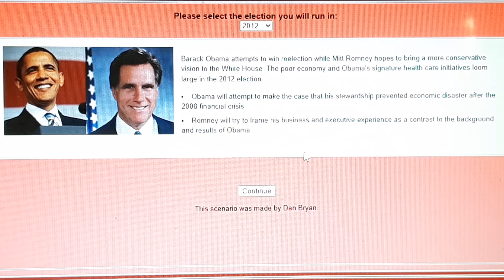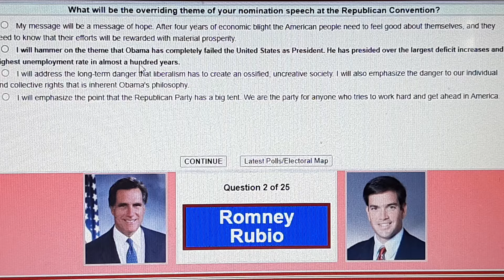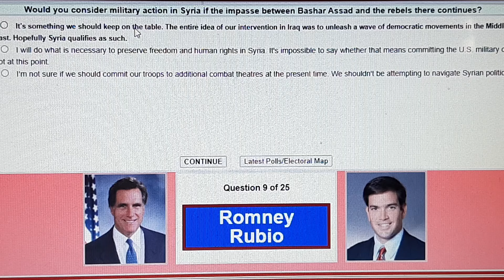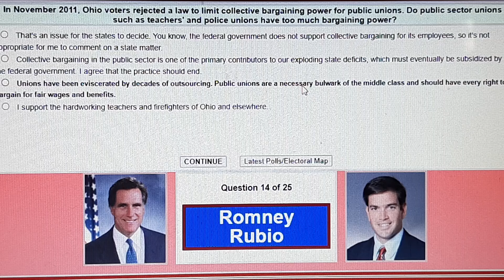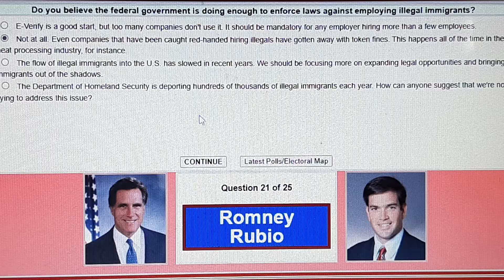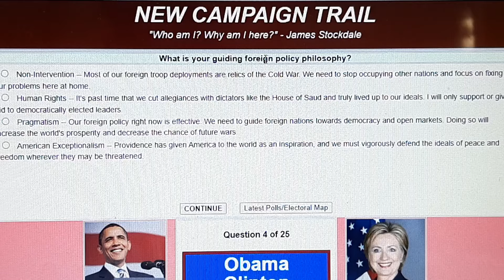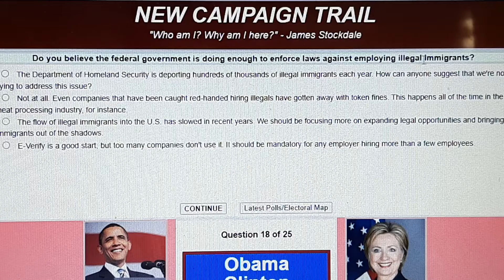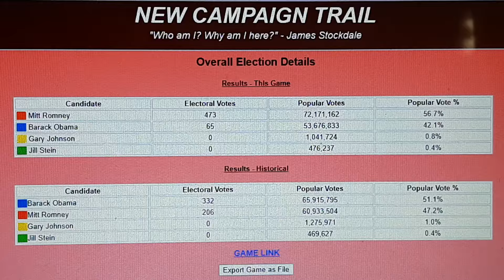Can I Stop Obama's Re-election? The New Campaign Trail 2012 Edition obama president #2012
I turned California red!